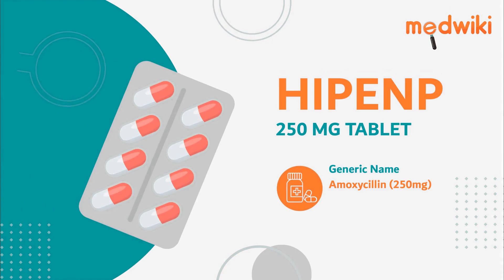HIPENP 250 MG TABLET - Uses, Benefits and Side Effects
HIPENP 250 MG TABLET